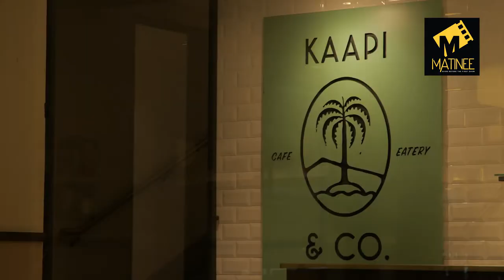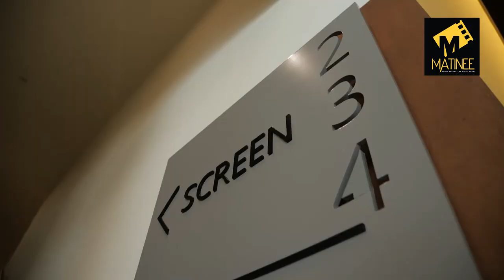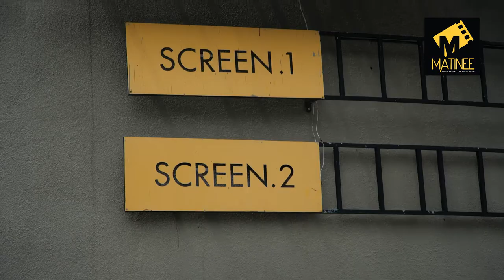സിനിമകളും തിരക്കുമായി തീയറ്ററുകൾ പഴയ പ്രതാപത്തിലേക്ക്... | Matinee.Live